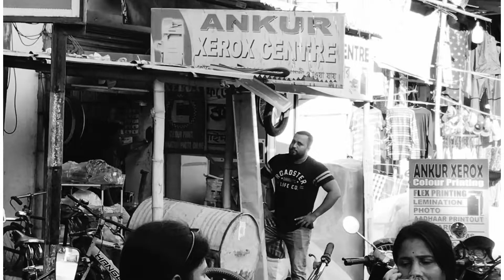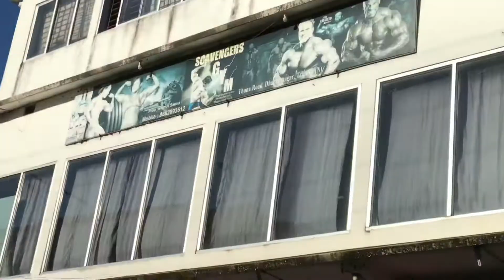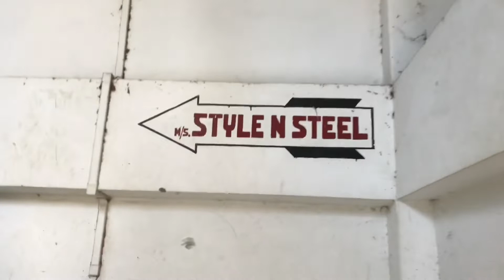New vlog video for Gym//scavenger//Dharmanagar//Lab kr Tripura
Scavenger Gym address-Dharmanagar thana road
Dharmanagar north Tripura

Thank you so much  my viewers